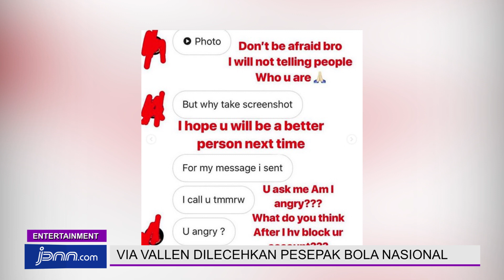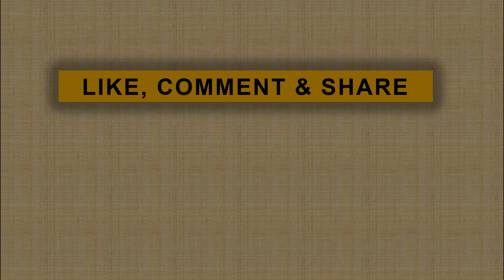Via Vallen Dilecehkan Pesepak Bola Nasional, Nih Buktinya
jpnn.com, JAKARTA - Kabar tak sedap dialami pedangdut Via Vallen. Dia mengaku dilecehkan oknum pesepak bola nasional.

Melalui fitur Instagram Story miliknya, Via Vallen mengunggah pesan yang dianggap telah melecehkannya...